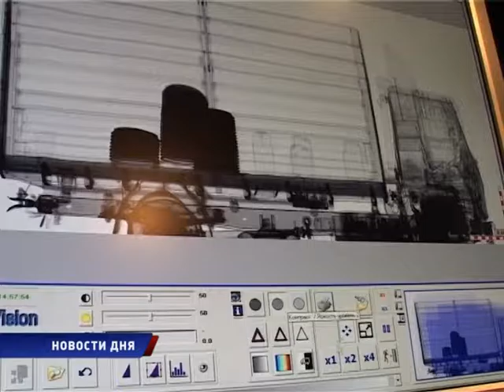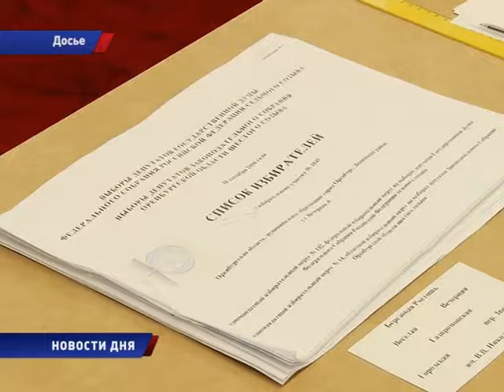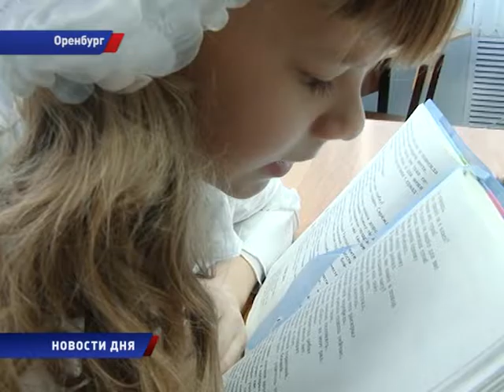Новости дня 15/12/16